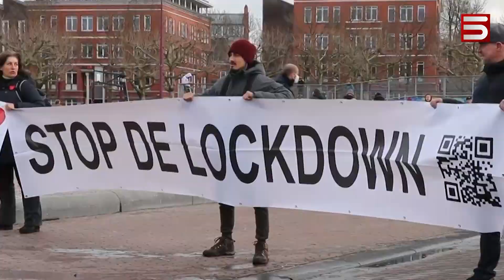ՆԻԴԵՌԼԱՆԴՆԵՐ. ԿՈՐՈՆԱՎԻՐՈՒՍԸ ՉԻ ՆԱՀԱՆՋՈՒՄ, ՈՍՏԻԿԱՆՆԵՐԸ ՀԱՐՁԱԿՎՈՒՄ ԵՆ